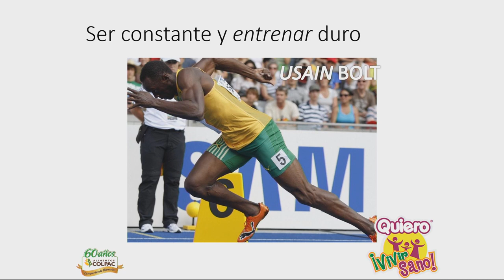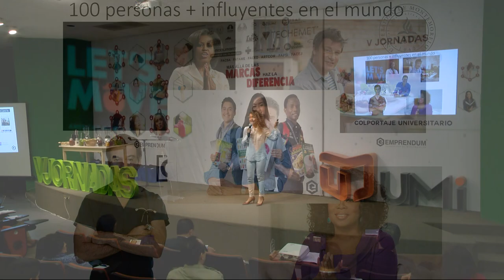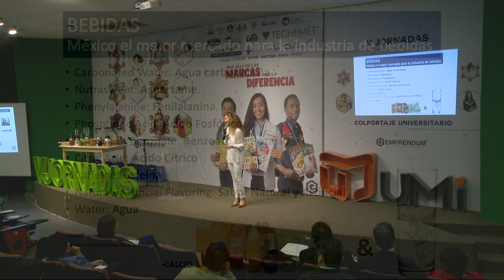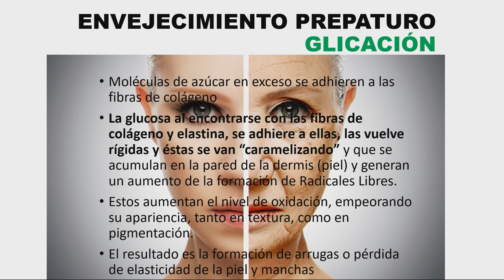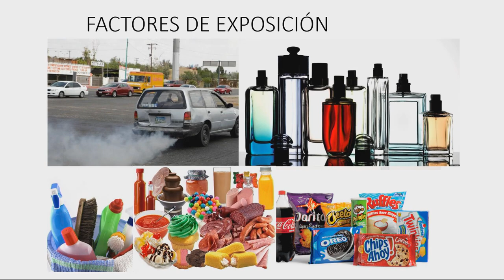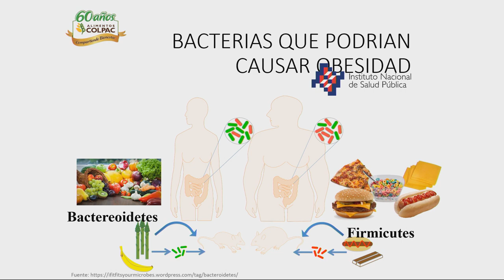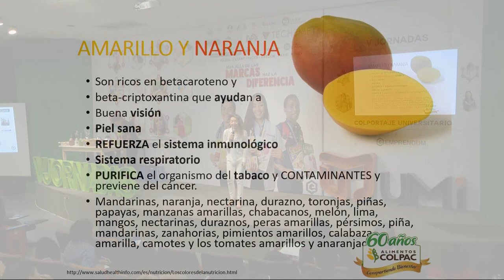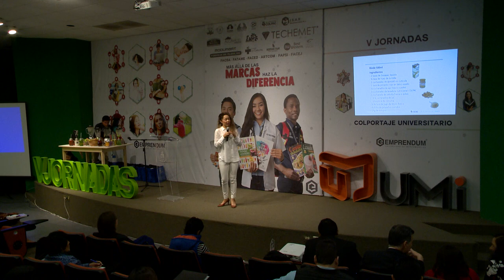Taller de Bebidas saludables - 08 - Lic. Marisol Brambila